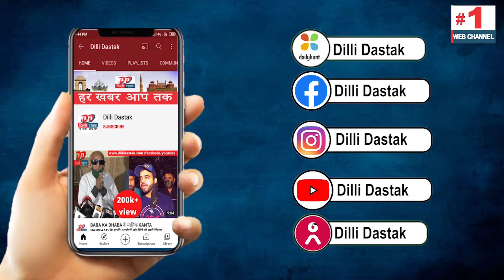Du के student के साथ किया जा रहा है campus के अंदर भेदभाव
Hi

About This Video :-Du के student के साथ किया जा रहा है campus के अंदर भेदभाव